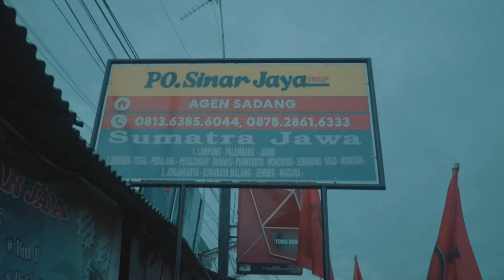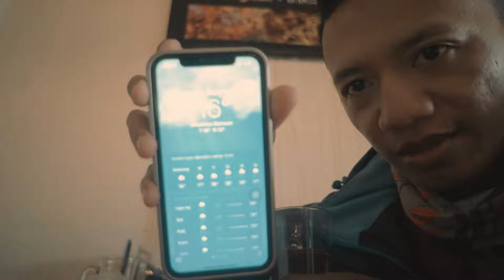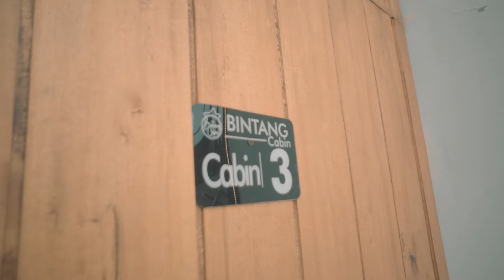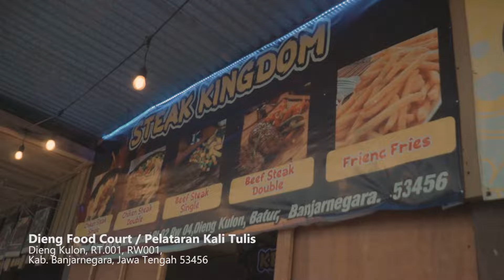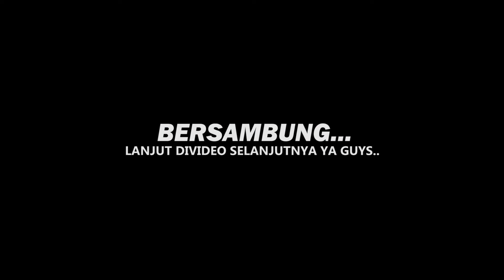Dieng Penuh Kabut !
Pengalaman yang tidak akan pernah lupa dan sangat berkesan,
rencana untuk berexplore di Dieng gagal karena terjebak badai, cuaca yang ekstrim membuat saya dan istri tidak bisa kemanamana.